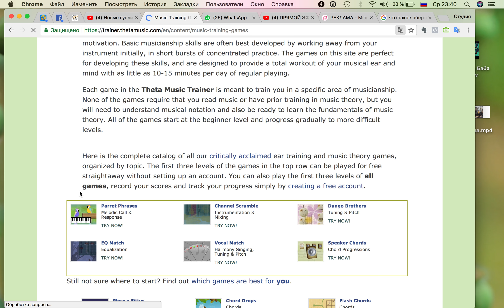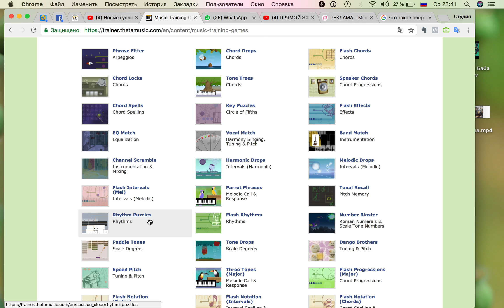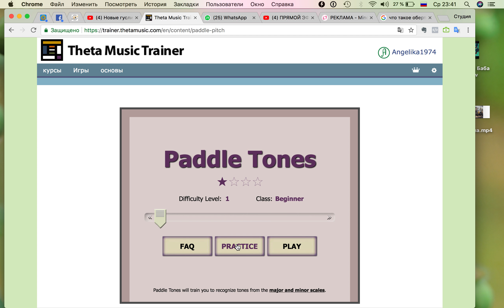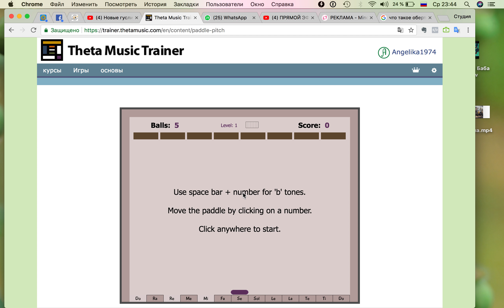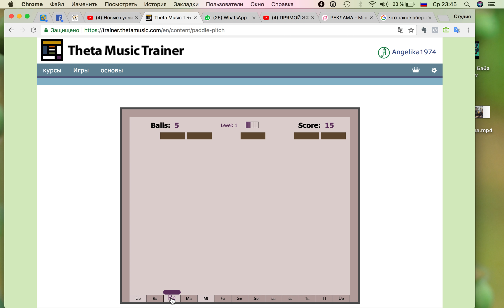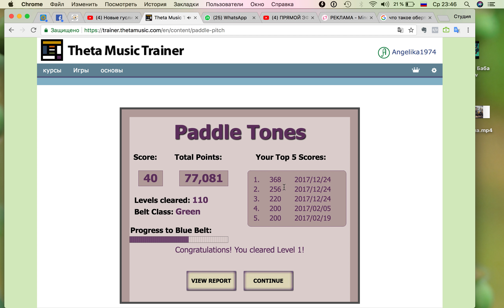Как играть в игру ОТБИТЬ НОТЫ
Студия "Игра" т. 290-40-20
Новое Музыкальное Образование во Владивостоке